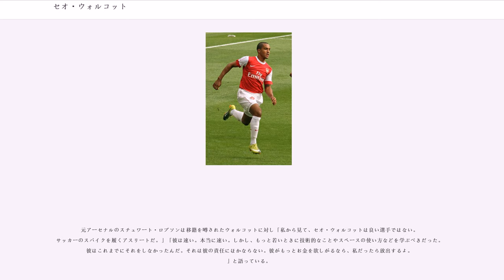セオ・ウォルコット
セオ・ジェームズ・ウォルコット（Theo James Walcott, 1989年3月16日 - ）は、イングランド・ロンドン・スタンモア生まれのサッカー選手。エヴァートンFC所属。ポジションはフォワード。父はジャマイカ人で、母はイングランド人。主に中盤右サイドや右ウイングとして起用されている。100mを10秒3（自己申告）の快速を生かしたドリブル突破が魅力。。

生まれはロンドン郊外だが、幼少期に移り住んだイングランド南部のニューベリー近郊で育った。10歳でサッカーを始め、地元のクラブでは14歳の1年間に100ゴール以上を挙げるなど突出した才能の持ち主と知られていた。その後サウサンプトンFCのユースチームに加入する。

サウサンプトンでは2004-05シーズンに同クラブ史上最年少となる15歳と175日でのプレミアリーグでのベンチ入りもした（試合には出ていない）。サウサンプトンFCはこのシーズン低迷し、翌シーズンは2部リーグに当たるフットボールリーグ・チャンピオンシップに降格してしまったが、ウォルコットはそのクラブとプロ契約を行った。そして開幕戦の2005年8月6日、ウルヴァーハンプトン・ワンダラーズFC戦で途中交代で出場し16歳と173日でトップチームデビューを飾ると、10月18日にはリーズ・ユナイテッドAFC戦でプロ初ゴールを記録し主力の一角として活躍するようになった。

イングランドにはあまりいないタイプの選手と言うことから、同国の将来を担っていく存在として多くのクラブが彼に興味を示し、2006年の1月20日、アーセナルFCが最高24億円という移籍金を支払い獲得。アーセナルとともにチェルシーFCも狙っていたが、アーセン・ベンゲル監督とティエリ・アンリの存在が決め手となり、本人がアーセナルFCを希望したという。

少しずつ試合出場を増やし、2007年2月25日に行われたフットボールリーグカップ決勝（対チェルシーFC戦）において移籍後初ゴールを決める。そして翌2007-08シーズンはフレドリック・ユングベリやアンリの移籍で出場機会が増え、飛躍の年となった。チャンピオンズリーグのSKスラヴィア・プラハ戦ではフォワードとして先発し、自身のチャンピオンズリーグ初ゴールを含む2ゴールを決めた。同大会の決勝トーナメント1回戦のACミラン戦では、抜群の快足でサイドを駆け上がり、だめ押し点となるエマニュエル・アデバヨールへのアシストを決め、プレミアシップのクラブとしてサンシーロで初めてACミランを撃破するという快挙に貢献する。同大会の準々決勝のリヴァプールFC戦では、自陣のバイタルエリア付近から相手のゴール前までの距離（約80メートル）を4人の相手DFをかわしながら一人で駆け抜け、アデバヨールのゴールをアシストした。チームは敗れたものの、強烈な印象をアンフィールドのみならず全世界に残した。また、同シーズン2月23日のバーミンガム・シティFC戦でリーグ戦初ゴール（試合では2ゴール）を決め、ここからリーグ戦合計で4ゴールという結果を残した。

2008-09シーズンからは、アンリがアーセナルで着けていた背番号14を受け継ぐ。2010-11シーズンの第2節ブラックプールFC戦ではプレミアリーグ初のハットトリックを記録するなどリーグ戦9ゴールを記録した。2012-13シーズンの序盤は契約延長問題でベンチスタートが多かったが、ここまでリーグ戦11ゴール、公式戦18ゴールとキャリアハイの数字を叩き出している。また、キャピタル・ワン・カップでは大会通算5得点を記録し得点王となった。第20節のニューカッスル・ユナイテッド戦ではプレミアリーグ2回目のハットトリックを記録した。2013年1月には週給10万ポンド、期間は3年半の契約延長の合意が発表された。

2015年7月31日、アーセナルとの契約延長を発表した。2015-16年シーズンはウイングだけでなくセンターフォワードとしても活躍。

2018年1月17日、イングランド代表としてワールドカップに出場するために、アーセナルを離れ、エヴァートンFCと2021年6月ま...